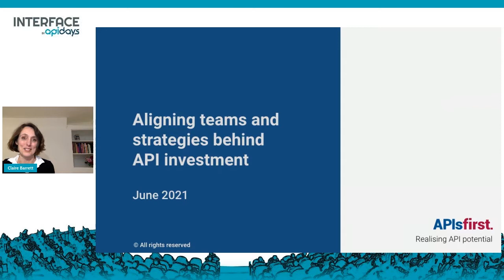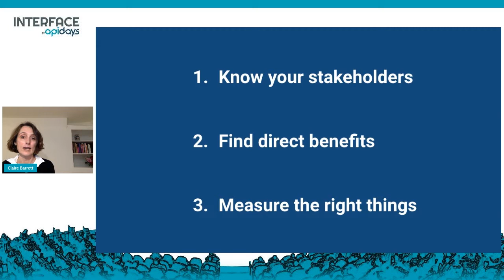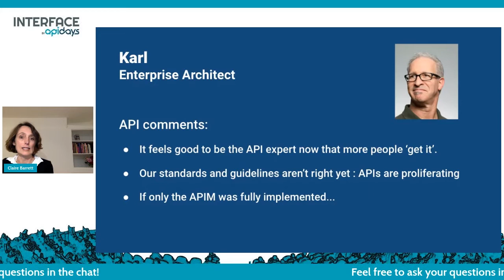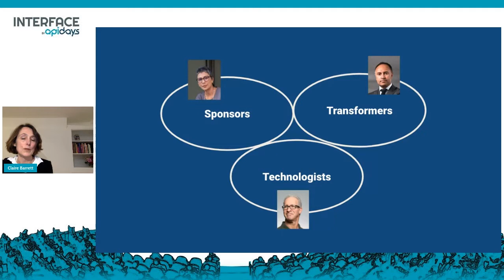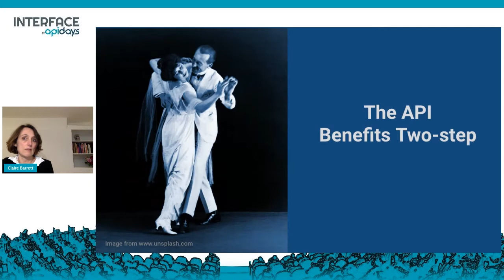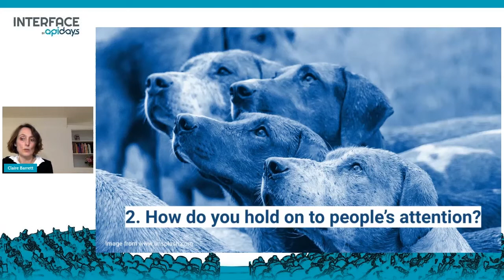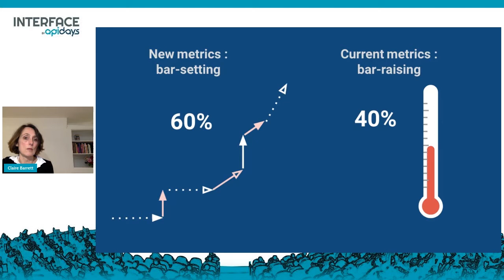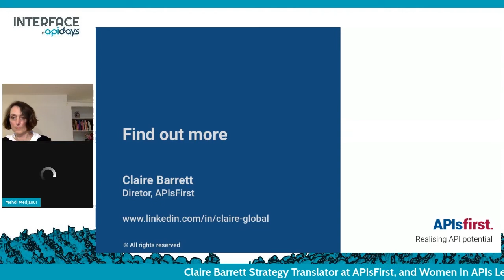Apidays LIVE interface 2021 - Aligning APIs with teams and stategies By Claire Barrett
Aligning APIs with teams and stategies
Claire Barrett Strategy Translator at APIsFirst, and Women In APIs Lead